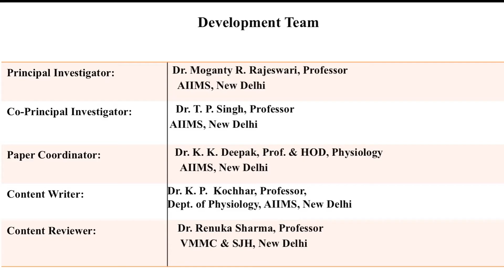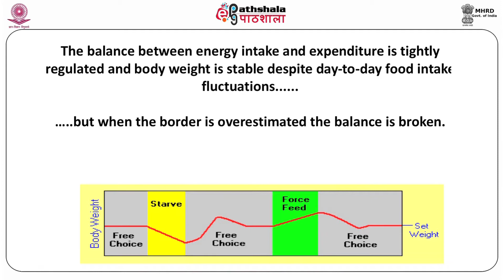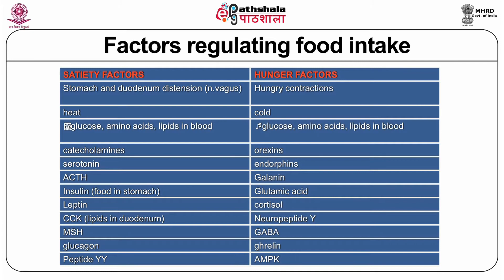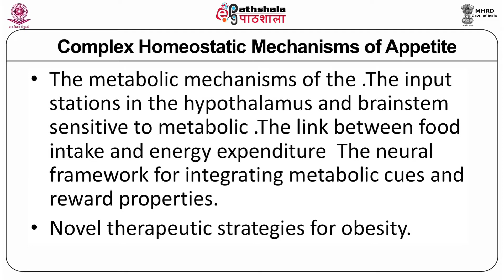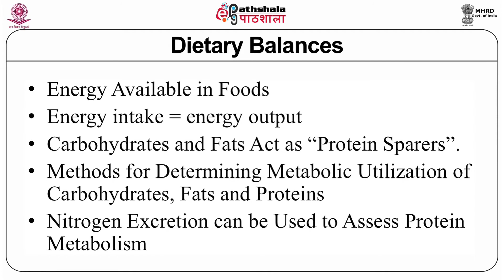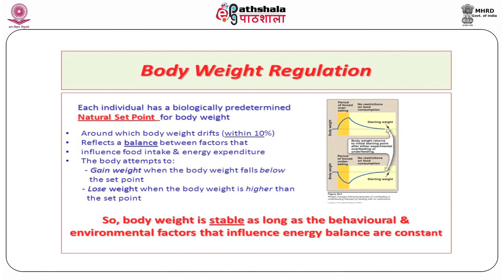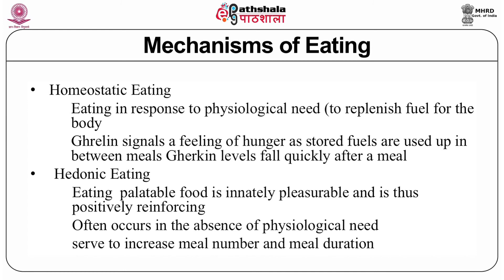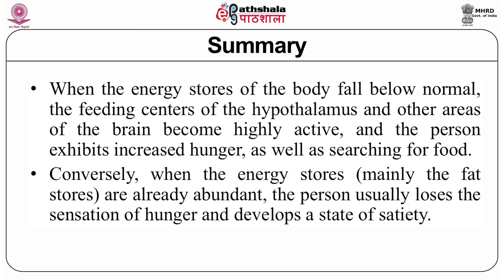M-32. Regulation of thirst, appetite and body weight